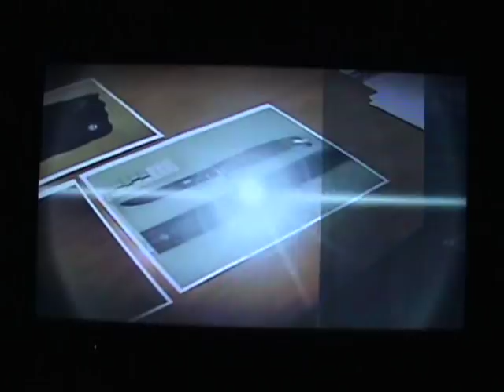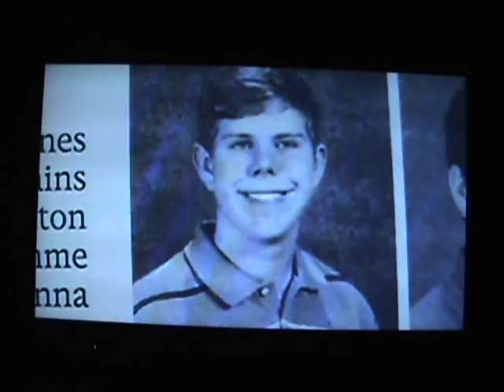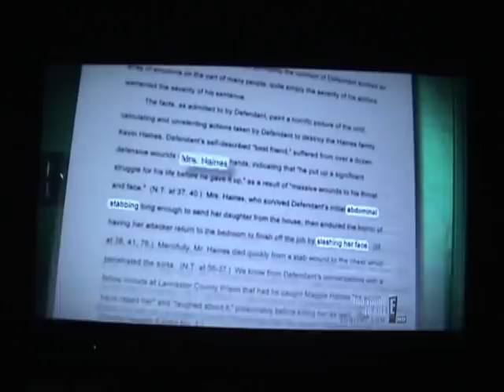Too Young To Kill - 15 Shocking Crimes Part 9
Investigating People Who Were Too Young To Drive, Too Young To Vote...

And Unfortunately They Found Out They Weren't...

Too Young To Kill - 15 Shocking Crimes